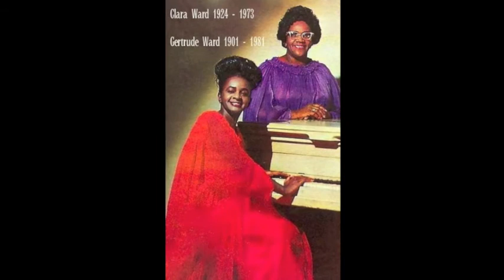Sometimes I Feel Like A Motherless Child-Clara Ward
Gospel classics are songs that are special, they've been around for a long time. We all know them word for word, love them; they have a special meaning in our lives, and they will never be forgotten.

This gospel classic Sometime I Feel Like A Motherless Child a.k.a Motherless Child (a traditional Negro Spiritual), dates back to the slavery era in the United States; when it was common practice to sell children of slaves away from their parents. The earliest performance of this song is by the Fisk Jubilee Singers. Over the years this song has been recorded by various secular artist including Paul Robeson in the 1930's, Ike & TIna Turner, Tom Jones, Lena Horne, and most recently John Legend. Numerous gospel artist, and choirs have also done versions too. This hymn is a standard of great gospel songs sung in churches across the United States, and worldwide.

Clara Ward was born in Philadelphia on August 21, 1924. In the 1930's  she started singing and accompanying her mother Gertrude, and sister Willa, in a family group called the Ward Trio. The Ward Trio began singing in Philadelphia churches and gained a local reputation as the leaders of the new music. Clara made her first solo recording in 1940 and continued accompanying the Ward Gospel Trio. In 1943 at the National Baptist Convention they made their debut, and were a sensational hit. Then when they started to travel in 1947 a few more singers were added and they became known as the Ward Singers, and started recording. In 1949 they had their first hit Surely God Is Able, that song made them the most famous female group of the 1950's. Clara Ward is widely acclaimed as one of the greatest soloists in gospel history. Her experience has been vast, indeed. Few performers have played in the supper clubs of Las Vegas, the choir lofts of churches, the concert stages of world-famous halls, tiny jazz clubs, and Disneyland. From a l965 album titled "Down By The Riverside," Sometimes I Feel Like A Motherless Child. Clara stepped beyond the sunset in 1973, leaving behind a great legacy.